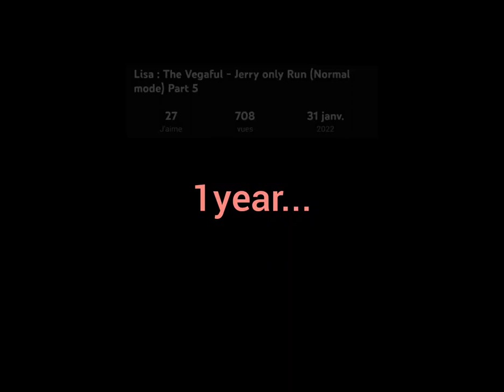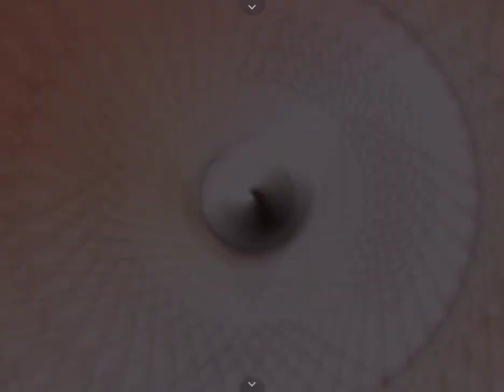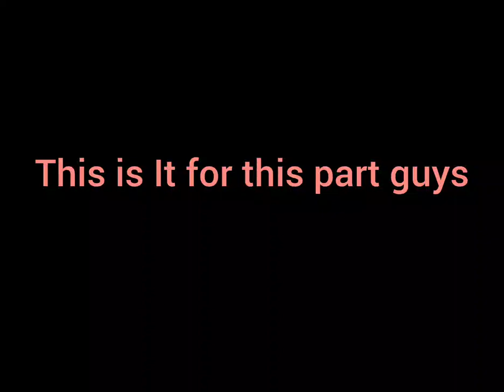Lisa : The Vegaful Playthrough - Part 1 (Lunatic Mode Jerry ONLY)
Finally...
Hope you Guys will Enjoy!
(Sorry for the wait, fellas.)